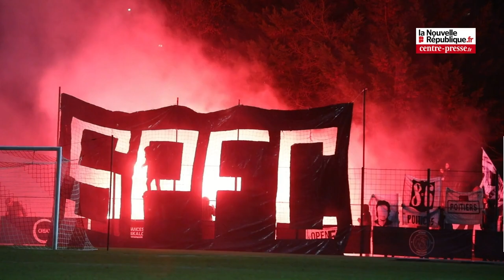VIDEO. Poitiers vient à bout d'Orléans et se qualifie pour le tour suivant de la Coupe de France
Le Stade Poitevin FC (N3) s'est qualifié contre Orléans (National) ce samedi 27 novembre 2021 en 64es de finale de la Coupe de France. Les hommes de Xavier Dudoit réalise l'exploit en s'imposant après la séance des tirs au but.